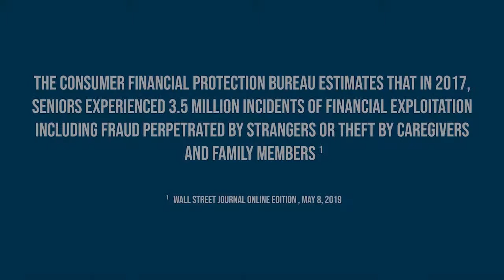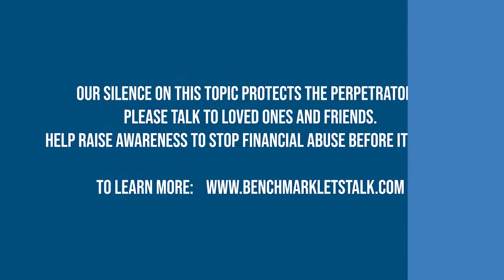Keep Your Financial Life Safe (see Chapters in Description)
These financial abuse stories by residents and caregivers are real and every 2 seconds someone falls victim to fraud - including identity theft, social engineering schemes, cyber fraud and phishing. Our silence on this topic protects the perpetrators. Learn from the experts how to protect yourself and your loved ones. Take Action. We are all vulnerable.